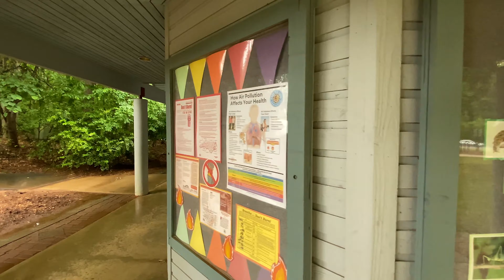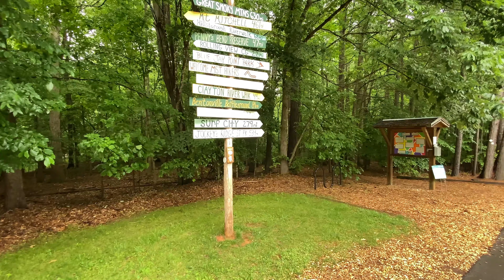Walk of Blue Jay Point County Park in the Rain | Nature Sounds for Sleep and Study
A relaxing walk at Blue Jay Point County Park during light rain showers. I first visited this park with my bird watching friends I met when I moved to North Carolina. I've been meaning to film this walk for over a year and finally got around to it. The walk consists of several different trails and views of Falls Lake. I actually walked this 2ish mile loop twice and only kept the first walk due to the second having too much video noise due to the heavy rain that moved in. It's a shame because the second walk was superb otherwise. I may make the second walk into an audio track or something.

- 00:00 The Beginning
- 00:11 Restrooms / Playground
- 02:02 Ball Field / Picnic Area
- 03:19 Falls Lake Trail
- 06:57 Sandy Point Trail
- 09:23 Sandy Point / Falls Lake View #1
- 12:14 Falls Lake Trail
- 17:43 Falls Lake View #2
- 24:10 Falls Lake View #3
- 26:37 Eagle Project of Patrick Grace
- 28:17 Connector Trail
- 31:57 Blue Jay Point Trail
- 33:33 Blue Jay Point
- 41:08 Paved Access Trail Back to Beginning

4K video walk for relaxation, stress relief, meditation and sleep. As with all my videos, this is not looped or layered, this is a real-time recording, filmed by me, using the best mobile microphones, cameras and audio recorders available for extremely realistic results.

"Blue Jay Point County Park is a 236-acre park located on the shores of Falls Lake in northern Wake County. Blue Jay Point's mission is to offer environmental education programming in a natural setting."

Video note: If you're having trouble with video quality, please check that your device and internet settings can support 4K and that the YouTube video quality is set to 4K.

Audio note: The audio in the video was recorded using binaural microphones of high quality, sensitivity and dynamic range for extremely realistic results. For the best audio experience, listen on a good pair of headphone while increasing or decreasing the volume until the environment sounds natural, usually about half volume.